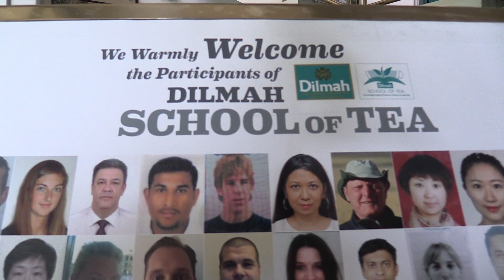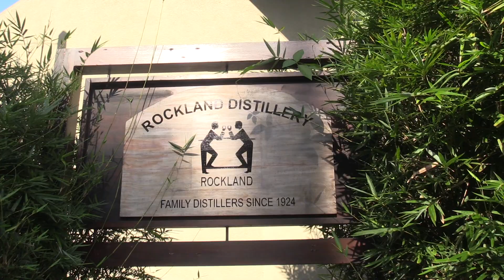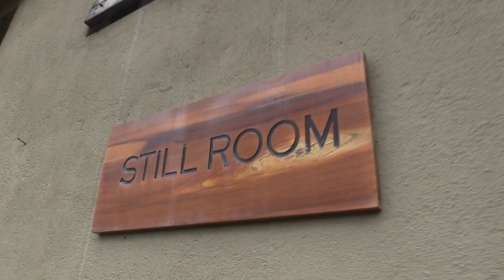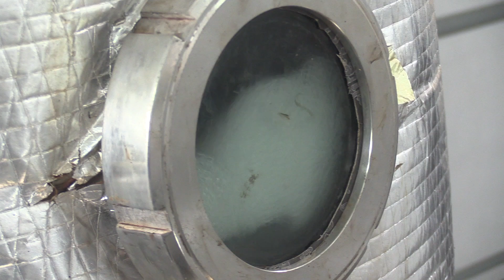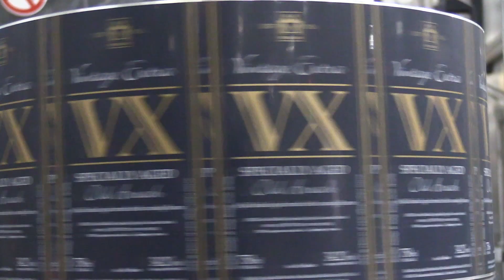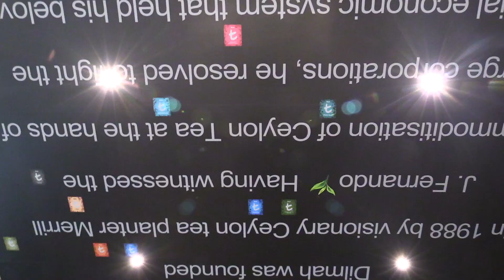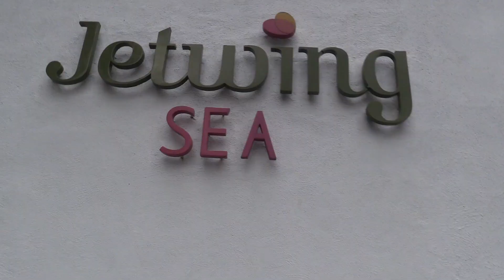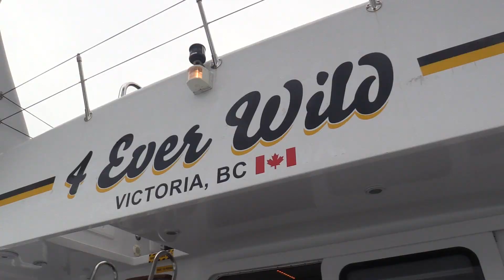Ep. 10 - Final Days & Final Thoughts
To finish out the series we take a look at the Sri Lanka national alcoholic beverage, Arrack, and how it is made from the 'toddy' of the coconut flower. After that we make our way back to Colombo for a last look around the capital as Sri Lanka gets ready to celebrate Christmas.